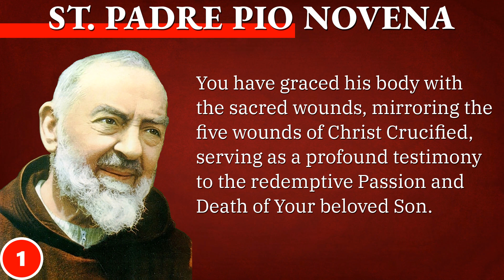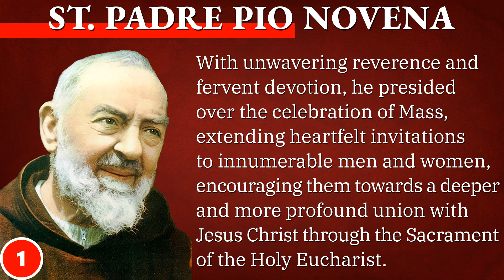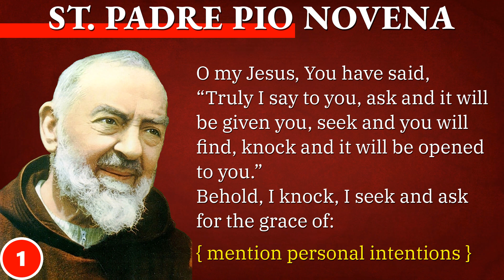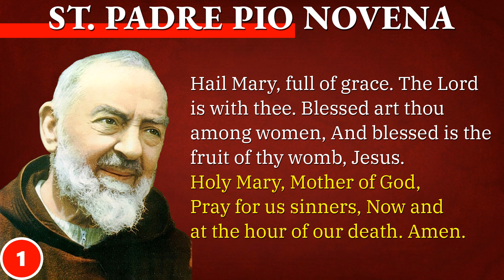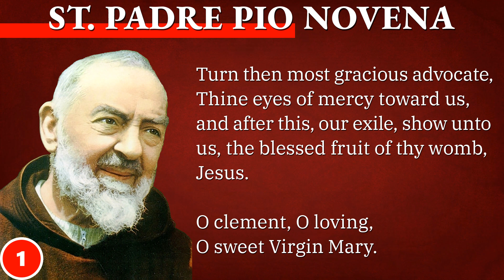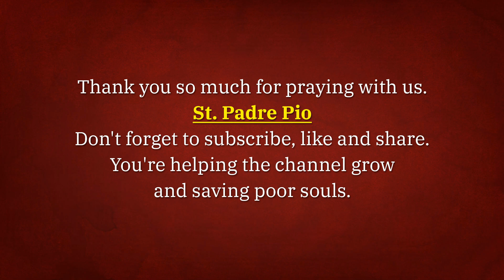ST. PADRE PIO of Pietrelcina NOVENA DAY 1 🙏 September 14, 2023 🙏 Holy Rosary Today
Today will begin another spiritual journey of our faith, as we start the Novena to Saint Padre Pio of Pietrelcina, the patron saint of civil defense volunteers, adolescents, and stress-relief.

*Chapters*
00:00 - Intro
00:39 - Sign of the Cross
01:25 - Opening Prauer
02:55 - Novena Prayer
04:38 - Concluding Prayer (3 Our Father, 3 Hail Mary, and 3 Glory Be)
07:09 - Final Prayer
08:06 - Outro

*How to Pray the Novena to Saint Padre Pio of Pietrelcina*

2. Opening Prayer
Almighty God, you have bestowed abundant blessings upon your faithful servant, Saint Pio of Pietrelcina, with the abundant gifts of the Holy Spirit.

You have graced his body with the sacred wounds, mirroring the five wounds of Christ Crucified, serving as a profound testimony to the redemptive Passion, and Death of Your beloved Son.

Empowered by the divine gift of discernment, Saint Pio toiled tirelessly in the confessional, tirelessly striving for the salvation of countless souls.

With unwavering reverence and fervent devotion, he presided over the celebration of Mass, extending heartfelt invitations to innumerable men and women, encouraging them towards a deeper and more profound union with Jesus Christ, through the Sacrament of the Holy Eucharist.

3. Novena Prayer
Dearest Saint Pio of Pietrelcina, you bore the sacred wounds of our Lord Jesus Christ upon your body, carrying the stigmata as a profound symbol of your unwavering devotion.

In enduring both the physical and mental tribulations that tormented your soul and body, you offered a continuous sacrifice for all of humanity.

We humbly implore you to intercede on our behalf, that we may find the strength to embrace the crosses, both small and large, that we too must bear during our earthly journey.

May we follow your example in offering these sufferings to God, thus securing for ourselves a place alongside Him in the realm of Eternal Life.

O my Jesus, You have said, "Truly I say to you, ask and it will be given you, seek and you will find, knock and it will be opened to you." Behold, I knock, I seek and ask for the grace of...

[Mention your personal intentions]

4. Concluding Prayer (Our Father, Hail Mary, Glory Be) - 3x

5. Final Prayer
O Sacred Heart of Jesus,  for whom it is impossible not to have compassion on the afflicted, have pity on us poor sinners and grant us the grace which we ask of You, through the Sorrowful and Immaculate Heart of Mary, Your tender mother and ours too.

Hail Holy Queen, Mother of Mercy, our Life, our Sweetness, and our hope. To thee we cry, poor banished children of Eve. To thee we send up our sighs, mourning and weeping in this vale of tears.

Turn then most gracious advocate, Thine eyes of mercy toward us, and after this, our exile, show unto us, the blessed fruit of thy womb, Jesus. O clement, O loving, O sweet Virgin Mary.

Saint Joseph, foster father of Jesus, pray for us.

6. End with the Sign of the Cross

Thank you for joining us, on the first day of St. Padre Pio of Pietrelcina novena.